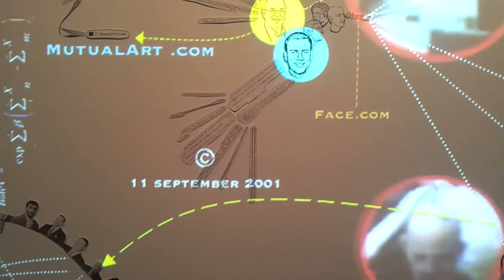dOCUMENTA (13) - Untere Karlsstr. 14 - Walid Raad